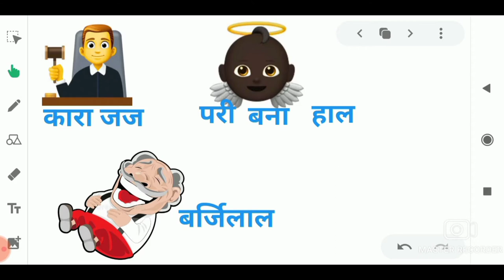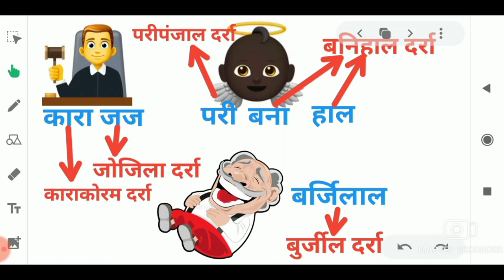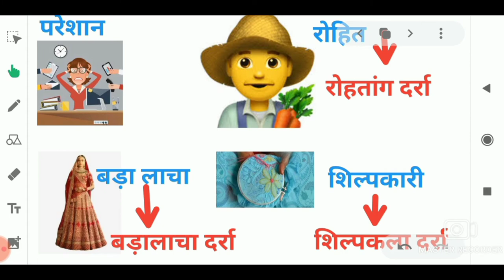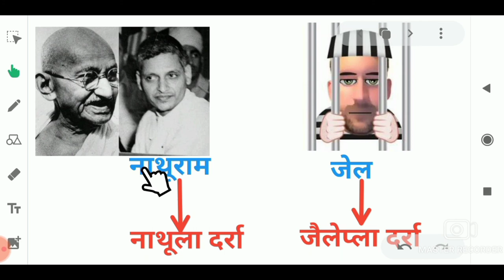भारत के प्रमुख दर्रे||on trick ||mountain passes of India for all exam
Is video mein Ham Bharat ke pramukh darro ko yad Karne ki tric jaane ge for all exam
Bharat ke pramukh darre ki trick
SSC GK
Railway GK
MPPSC GK
UPSC GK
Mountain passes of India
Mountain passes of India Short trick
Mountain passes of India trick
Bharat ke pramukh daro ko yad karne ki tric
Patwari GK

Major lakes of India
Bharat ki jhile in Hindi
 Bharat ki jhil crazy GK tricks
Bharat ki jheel in Hindi trick
Bharat ki jhile gk trick
GK trick science
GK trick story
Important days tricks
GK truck in English
GK trick
GK
GK question and answer
GK question
GK today
Lucent GK
Samanya Gyan
Samanya Gyan GK
सामान्य ज्ञान
Lakes of India
Lakes of India tricks
Lakes of India crazy GK trick
Lakes of India UPSC
Lakes of India in English

Multiplication trick ,
fast addition trick multiplication tricks one digit multiplication
 maths tricks division four digit multiplication vedic maths tricks
how to multiply two digit number by 2 digit numbers
maths tricks division
multiplication tricks 3 digit numbers multiplication for class 3 maths tricks magic
Maths tricks for 8th vedic  tricks in physics brick calculation in wall study smart calculation how to calculation log and antilog  Bheem calculator EMI calculator formula vedic maths tricks matchstick division time and distance time and work maths problems of trains ratio and proportion discount maths tricks
maths trick 10th class
Vedic maths tricks in fast calculation calculation tricks calculation fast kaise karen
 instant calculation
Square feet calculation
 Addition tricks in maths addition tricks for large numbers tuition tricks competitive exam addition tricks in first calculation

Discount maths
Discount trick
Tricky maths
SSC maths
SSC CHSL
Best maths in Hindi
MP Police
SSC GD
Navy maths

Pipe and tanki part 3

Number sistem
Hcf and lcm
Decimal fractions
Simplification
Square root and cube root
Average
Percentage
Simple interest, compound interest ,area ,race calendar, lock ,stock and share, true discount bankers discount, algebra ,trigonometr

3 digit multiplication trick
3 digit multiplication
 5 digit multiplication
Four digit multiplication trick
Multiplication tricks
Fast calculation trick
Calculation trick
Addition trick
3 digit addition trick